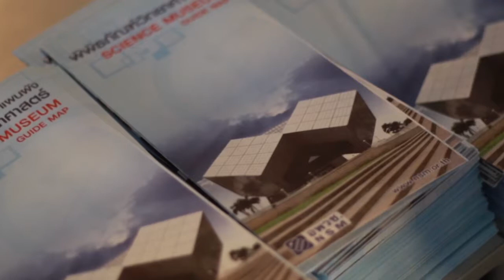ผลงานคลิปวีดีโอกลุ่มที่ 18